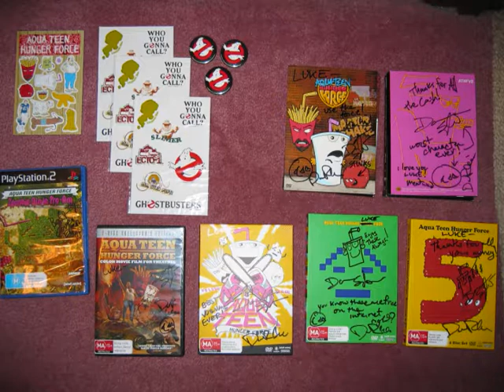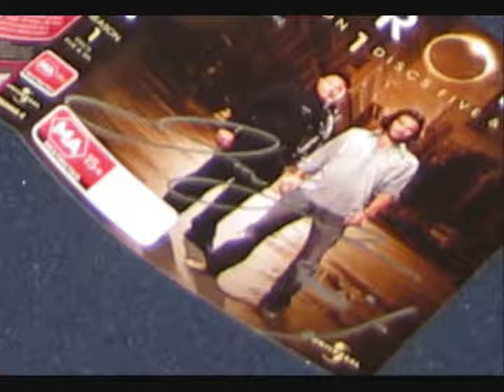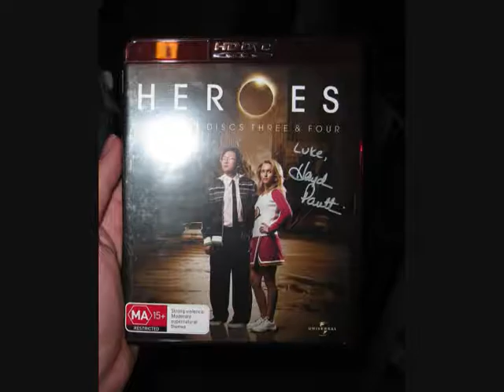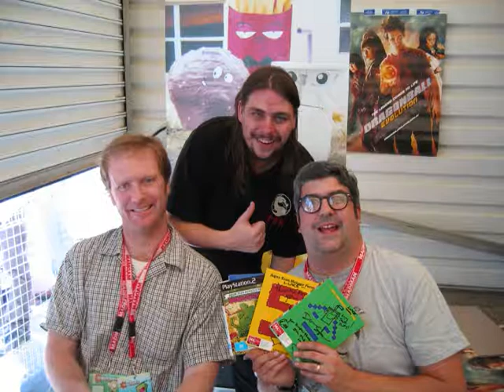TMK attends Supanova 2009 - Photos and Voices from Dave Willis and Dana Snyder